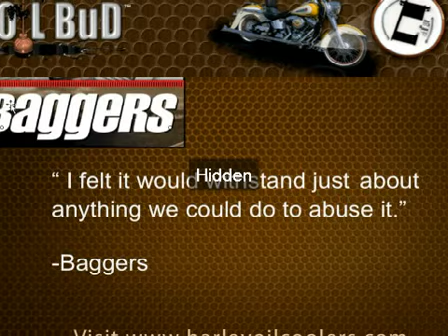Why Oil Cooler For Harley Davidson temperatures extends engine lifetime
Oil Cooler For Harley Davidson
Due to Dyna framework layout, the cooler element can not go in between the structure rails. It is higher than the scrap guard that safeguards the engine crank-case. The back colder component on the Dyna makes for a great jack point since of the toughness of the OilBud oil cooler and how it is placed to the bike!

Just what are the prices to your engine when oil acquires too hot and breaks down?

With OilBud Harley-Davidson owners not need to take the opportunity of running hot oil temps, breather downs and costly engine repair works. Cooler oil temperature levels mean longer engine life for your motorbike.

The OilBud inter-cooler successfully delivers a 35 F oil cooling differential, but exactly what's much better, the under-mount layout implies no one will certainly understand the OilBud™
motorcycle oil cooler is on board. Possibly the hesitation to bolt the typical radiator style oil cooler  to the down-tube or the front of the structure has actually left some Harley owners in denial regarding the relevance of oil temperature.

Influenced by aircraft innovation, the OilBud oil cooler is created from airplane top quality materials, braided stainless hose pipes and 6061-T6 aluminum extrusion and welded in header storage tank setting up.